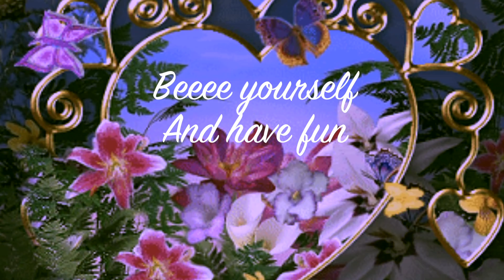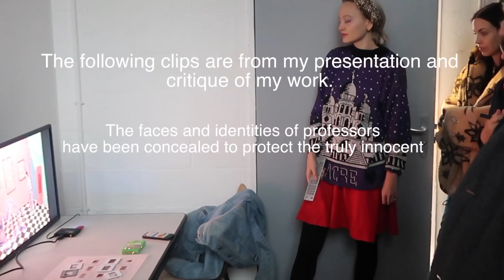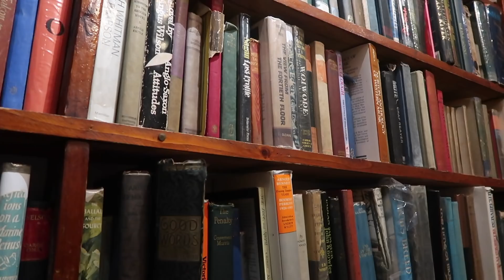Be Yourself Forever | VLOG | Art school, Friends+ Fun (French/English)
Hello friends and welcome to the last vlog of 2018! Today’s video is some days at art school, overcoming obstacles, and a bit of my social life in France (in French/english of course ;) I’ve been trying to film longer vlogs as you guys seem to like a lot of different kinds of content (and it’s so fun for me!) The first day of this vlog was filmed during a performance made by some friends at school (ycmccc) at a show, followed by me setting up my art studio and an experience during a critique in my school (I try to stay positive but yeah not the best lmao). The rest is all fun as Christmas is upon us  and ended by my best friends birthday spent at a jazz club in Paris. So yeah, kind of a roller coller of emotions but that’s life man. I hope the video could inspire you in some way, and I especially mean what I said in the beginning about how you can accomplish literally anything! (whether that be studying abroad, starting a band, learning a new language, whatever!) As someone who moved to France and took many big risks in my life, I believe in you babes. If you want more videos in French please let me know, also what kind of videos you want to see (art college stuff, out in paris/night life, or more about cultural differences? let me know!) love you!

Instagram of Artists’ whose work was featured in this vlog:
@ycmccc  (art collective)
@paulalexis__ (sound)
@yayarthur (piano)
@jeanlemersre (dance)

music: imaginary friends by freezepop, je reve dé by moow, disco by death valley girls, boy and bear by pogo